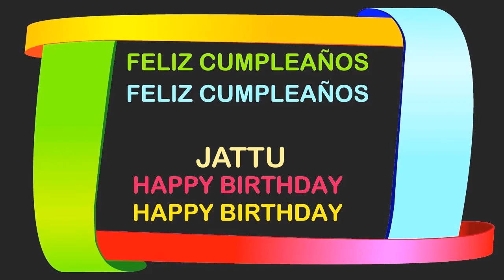Jattu Birthday Postcards & Postales